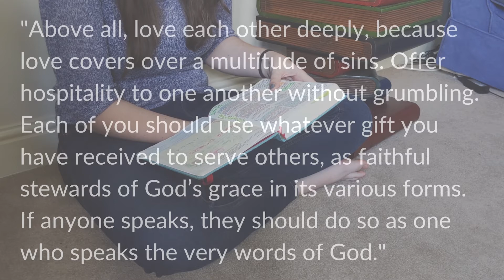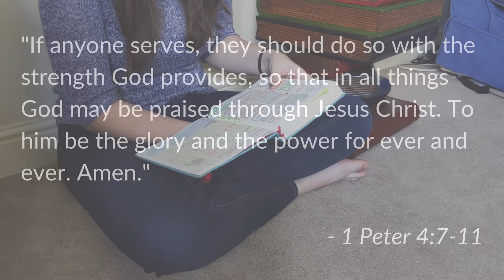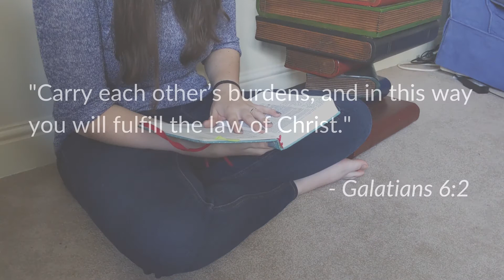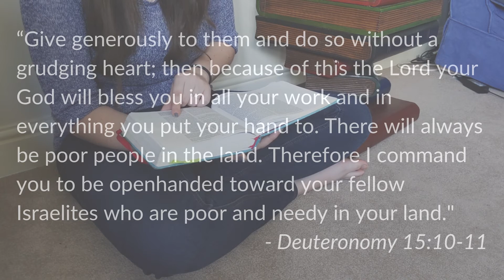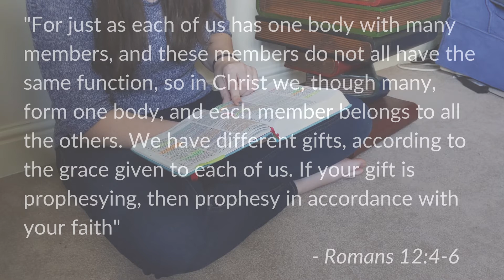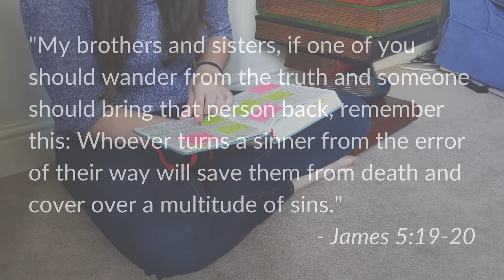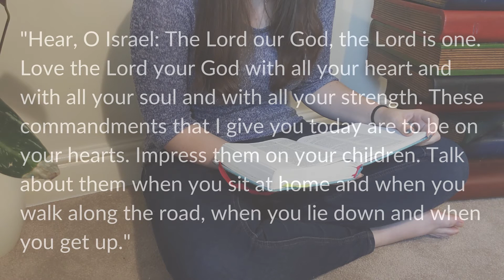WHY WE NEED CHRISTIAN COMMUNITY - What the Bible says about community & how to find it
What does the Bible say about community? We're exploring why we need Christian community & how we can find it.

Christian community is an important part of living out our faith that we want to explore together - with special guests Zelda, Toffee & Diego! In this video, we are exploring why we need Christian community by digging into scripture to see what the Bible says about community. Zelda, Diego & Toffee also share their top tips for how to find Christian community. We hope these are helpful for people looking for a new church, or those searching for deeper Christian community.